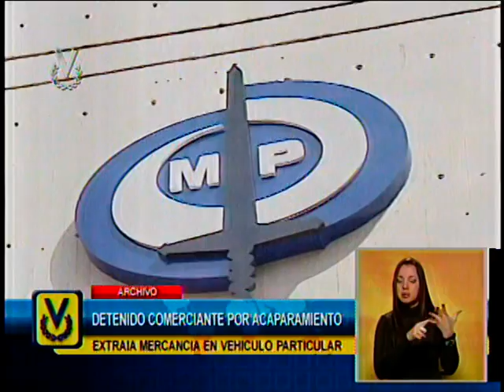MP acusó a Alberto Sandoval por acaparar 30 toneladas de alimentos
El Ministerio Público logró privativa de libertad para Alberto Valero Sandoval por el acaparamiento de más de 30 toneladas de rubros de primera necesidad y de higiene personal, decomisadas en un local comercial de la parroquia Sucre, en Caracas.